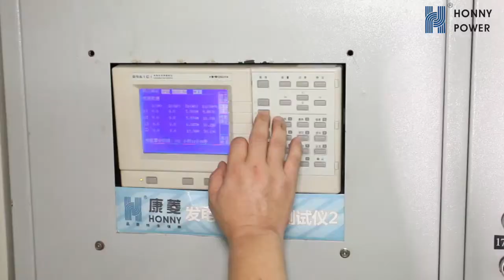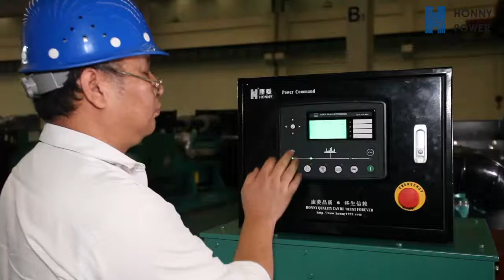Documentary of Guangdong Honny Power-Tech Co., Ltd.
Documentary of Guangdong Honny Power-Tech Co., Ltd. Guangdong Honny Power-Tech Co., Ltd was founded in 1992 and has been one of the leading OEM manufacturer and supplier of power generator and Power Plant within the range of 16kW to 50MW. Honny Power incorporation of Googol Engine-Tech., Ltd. is committed to provide efficient cost effective clean energy power solution.
We Honny Power specialized in assembly, design, sales, installation and maintenance of diesel generators, natural gas generators, biogas generators, dual fuel generators, diesel power plant and gas power plant. Diesel engines and Gas engines with high and middle speed. Sound and weather proof canopy, Special container, Trailer type power generator, Transformer substation, synchronization and ATS Panels are in related products to provide one window solution for our customers. We have vast experience to design install and maintain power plants around the world with our best world class expertise and engineers. We establish international manufacturing standard, structure and highly qualified staff to maintain quality.